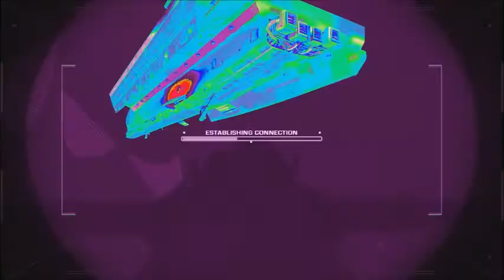Call of Duty Ghosts Gameplay